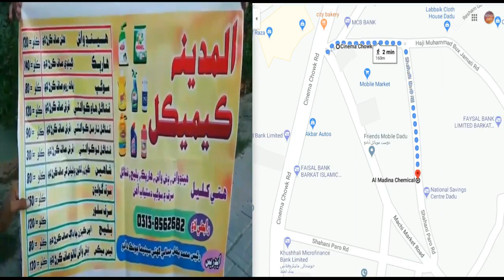DADAGIR | داداگير فلم | MUMTAZ LUCKY | PARI GUL | BABU MASTOI | BABAR SHAH | KIRAN | Sindhi Film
DADAGIR | داداگير  فلم | MUMTAZ LUCKY | PARI GUL | BABU MASTOI | BABAR SHAH |  KIRAN CHAUDHARY

ويھ گھڙي کن سھڻا سائين دل وندرايون پيار سان | عابده خانم